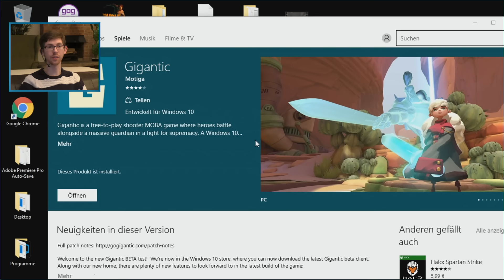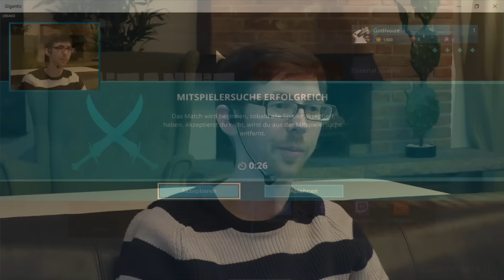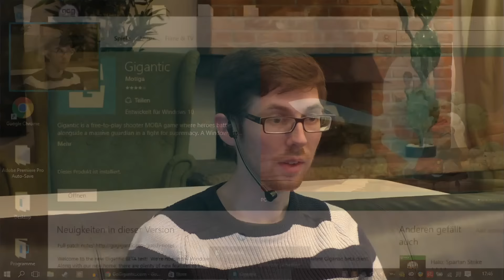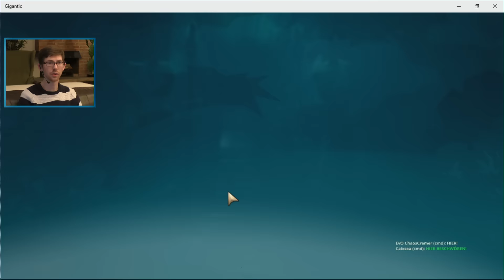[2/3] Let's Play Gigantic mit Jan | Unsterblich im Tutorial | 22.02.2016